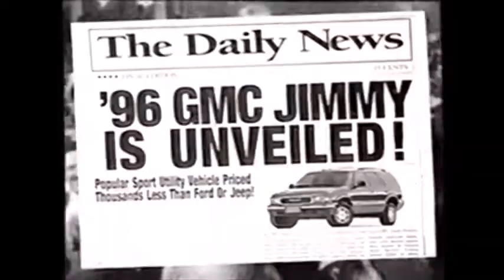Rochester NY television commercials 24 (1995 WHEC Leno, Conan)